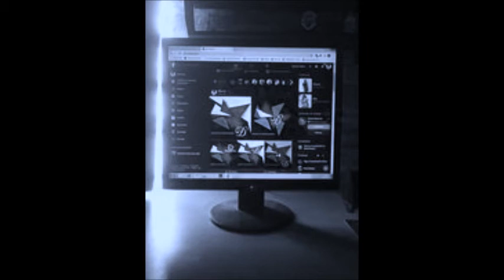FUNKY HOUSE - FD TODO - MUSICA -ROPA -DJ FRAN LIFE - DANKAYA.-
RETRO MUSIC